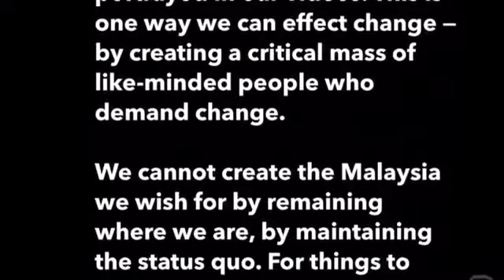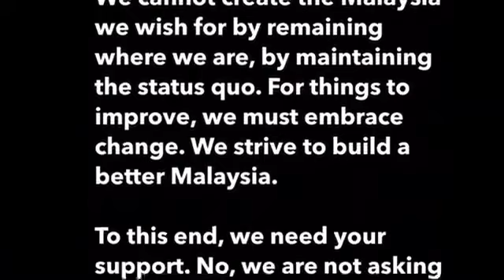AZLAN ADNAN | HOW TO PREVENT CHRONIC KIDNEY DISEASE (CKD) | Saturday, 11 March 2023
Over 9,000 kidney patients undergoing dialysis yearly, Zaliha says stats ‘very worrying’

My late father was on dialysis for the last 15-20 years of his life. He had end-stage renal failure; when he was diagnosed, one kidney had 0% function, whilst the other had 2%. The fact is, chronic kidney disease (CKD) is totally preventable. The cause is insulin resistance of the kidneys from having too much ectopic fat which clog up the insulin receptor sites on the surface of kidney cells. When this happens, insulin is rendered ineffective and kidney cells are unable to up-take glucose from the blood, starving them of vital fuel. Over time, the kidney cells atrophy and die, leading to CKD.

Insulin resistance happens everywhere there is ectopic fat. When it clogs up brain cells, you get dementia. When it clogs up the retinal cells, you get diabetic retinopathy. When it clogs up nerve cells, you get diabetic neuropathy. When ectopic fat in the form of intramyocellular lipids (IMCLs) clog up muscle cells, you get type 2 diabetes.

Insulin resistance is one of the eight pathophysiologies that cause all disease. The best way to avoid it is to eat a low fat diet, avoiding saturated fats and cholesterol. Cholesterol is only found in the animal kingdom — nothing in the algae, fungi or plant kingdoms make it.

Note I said “low fat” diet, not “no fat” diet. So what is low? Based on the best available evidence, 10% to 15% of our daily calories should come from intrinsic lipids found in whole foods. Dr Caldwell Esselstyn and Dr Dean Ornish both advise against consuming oils — “all oils are bad, some less so than others.” There is no such thing as a healthy oil. Not even palm oil.

Prof T. Colin Campbell and Dr Michael Greger suggest you get your lipids from whole foods, not oils. Eat olives, not olive oil, eat sesame seeds, not sesame oil. Eat sweetcorn, not corn oil; grape seeds not grape seed oil — you get the picture…

I occasionally eat kelapa parut and santan but never coconut oil. Santan is unique among plant-based milks in that it contains no protein, just lipids and water. So go easy on it.

References